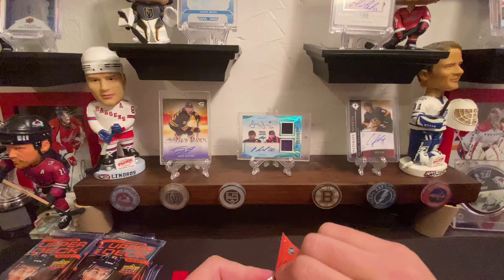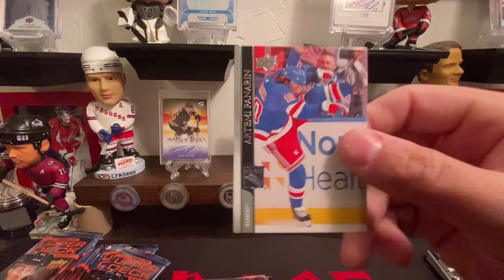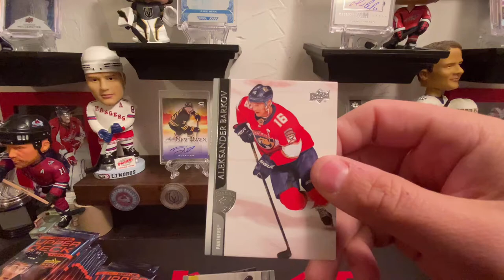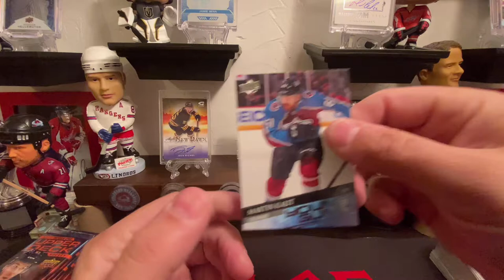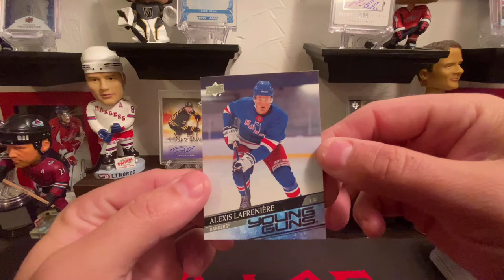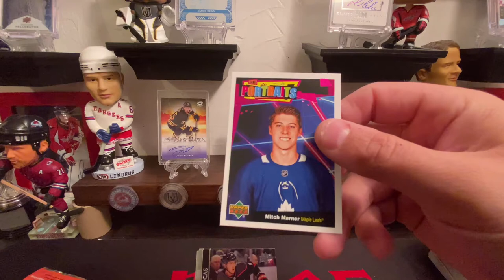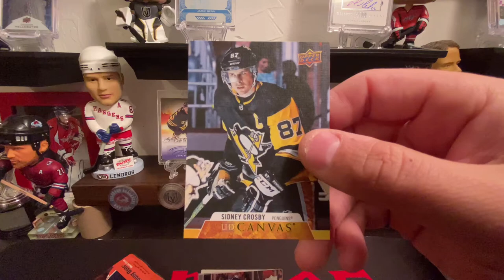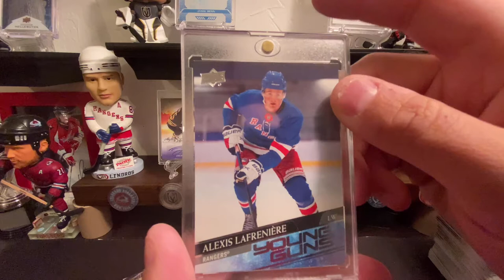Happy Thanksgiving Let's Gobble Up Series One!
We open up our first HOBBY box of 20/21!